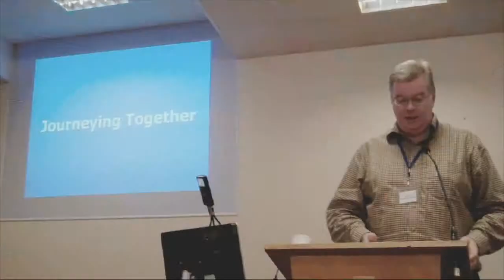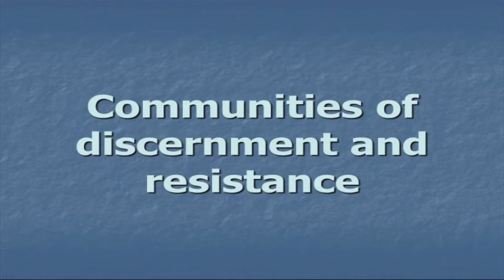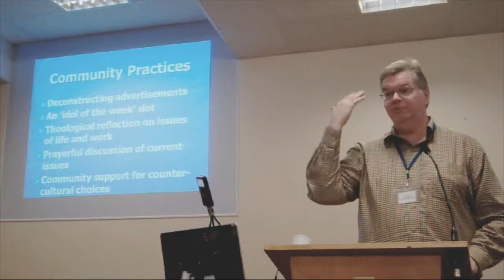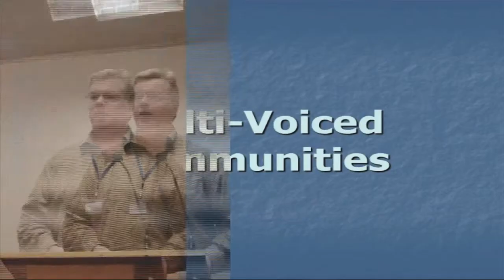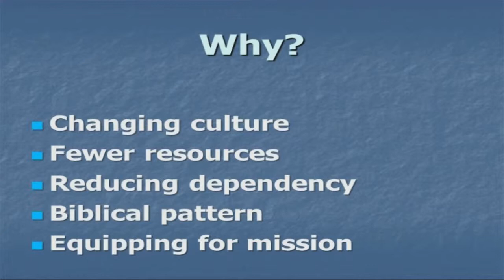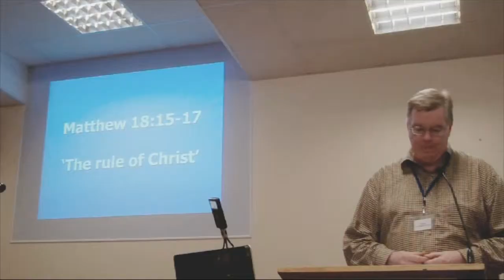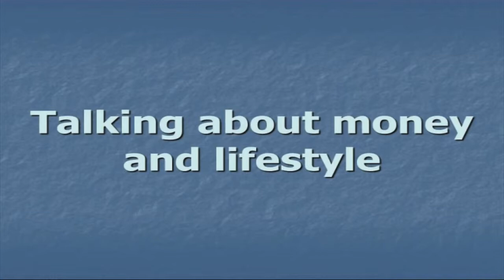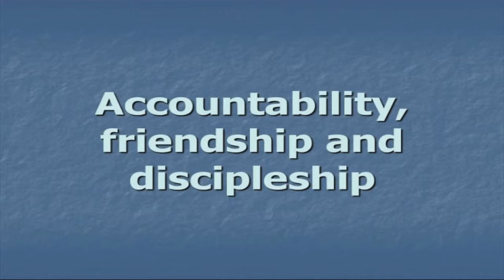Break out 2013 - journeying together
Stuart Murray Williams explores journeying together and talks about money and lifestyle, accountability, friendship and discipleship.